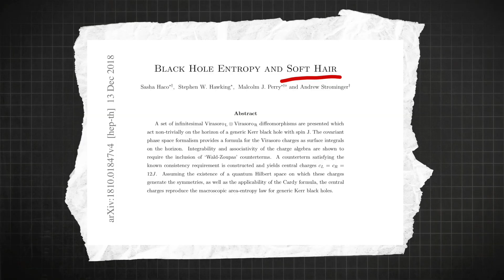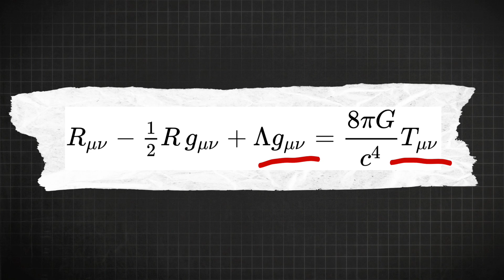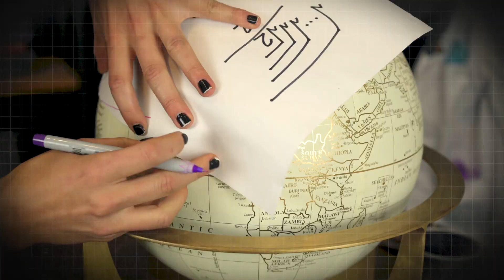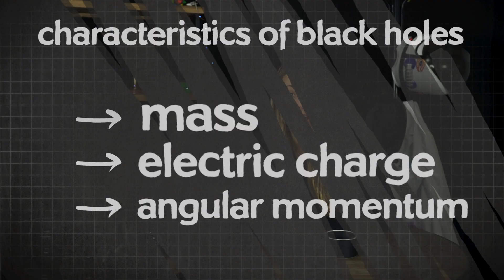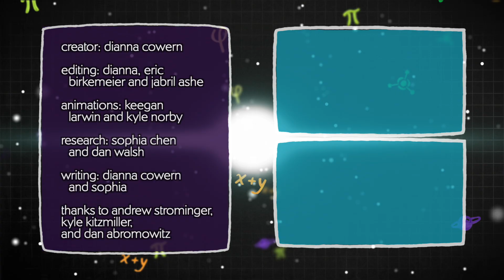What is a Black Hole? - Stephen Hawking's final theory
~ The black hole information paradox and Soft Hair ~

What does Stephen Hawking's last paper on black holes with soft hair say about the black hole information paradox?

creator: dianna cowern
editing: dianna and eric birkemeier, and jabril ashe
animations: keegan larwin, kyle norby and dianna
research: sophia chen
writing: dianna cowern, sophia and dan walsh
script editing: dan abromowitz

Thanks to Andrew Strominger, Derek Muller and Kyle Kitzmiller!

Thanks to Matt Parker for the footage of the "flaming parabola of fire” - from Festival of the Spoken Nerd show "Just For Graphs”